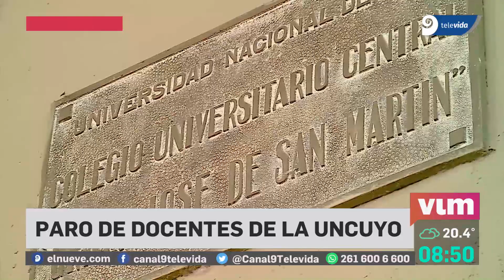Paro Docente en la UNCUYO